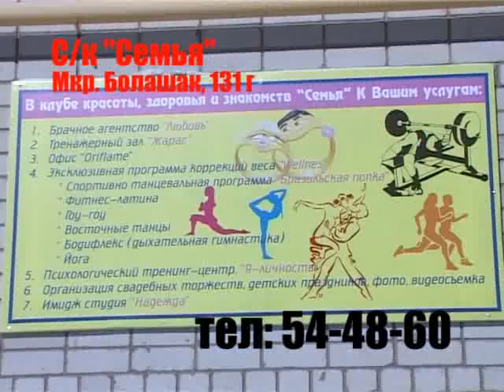УШУ. Искусство побеждать (Сань Гуан АКТОБЕ) выпуск 26.05.2013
УШУ. ИСКУССТВО ПОБЕЖДАТЬ.
 Оффициальный сайт школы боевых искусств "Сань Гуан" :
 sanguan.kz

 ПРИХОДИТЕ К НАМ В ЗАЛ ЗАНИМАТЬСЯ!!!